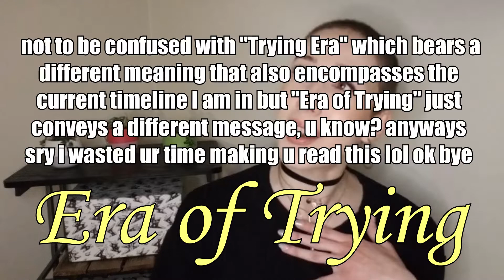let's talk about CONFIDENCE ✨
i still can't decide whether this thumbnail is cute or not tbh